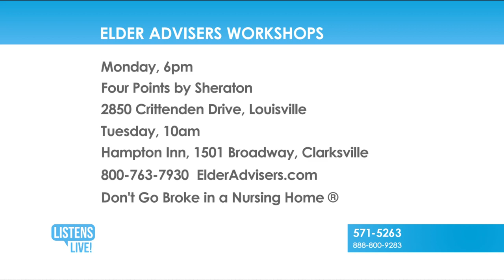Listens Live! - Elder Advisers 1-11-19 part 1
Larry Weiss joins John Ramsey to talk about how his team at Elder Advisers can protect assets and provide peace of mind to Kentuckiana families with loved ones about to enter a nursing home.